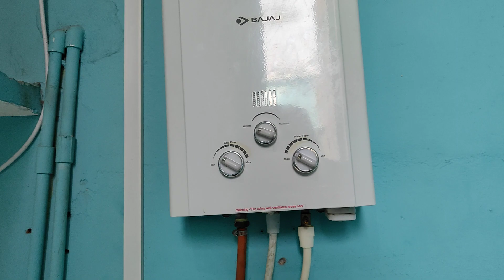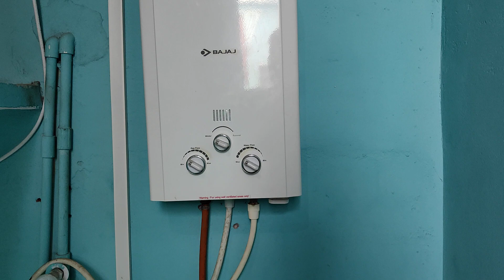बजाज गैस गीजर Bajaj Majesty Duetto Gas Water Heater | Bajaj Gas geyser Review